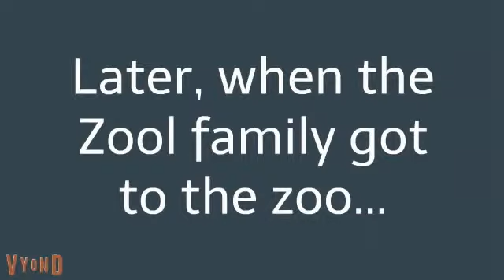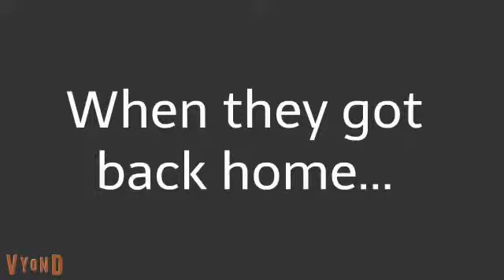The Savage Babies tease monkeys/Grounded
Finally, it's time for me to briefly bring back a dead meme! I think this is the first Savage Babies video to have ever been done in GoAnimate/Vyond!... and it's like 2 years late. Oh well.
Also, Zool Babies are owned by VideoGyan 3D Rhymes, not me.